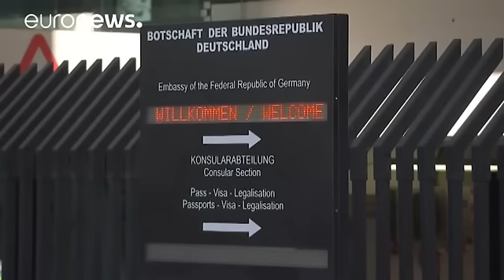بعد خروجها من الاتحاد الأوروبي.. يهود بريطانيا ينوون استعادة جنسياتهم الالمانية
يفكر المئات من اليهود البريطانيين وذريتهم ممن جردوا من الجنسية الالمانية ابان العهد النازي، بالعودة الى المانيا، وبدأ اليهود بالاستفتسار في سفارة المانيا في لندن حول كيفية الحصول على جواز سفر الماني اضافة الى الاحتفاظ بالجنسبة البريطانية، نية  البعض بالرحيل عن بريطانيا املاها خروج المملكة المتحدة من الاتحاد الاوروبي.
يقول توماس هاردينغ مؤلف يهودي بريطاني:
"متابعة لخروج بريطانيا من الاتحاد الاوروبي، ادركت ان خسارة كبيرة ستحل، مثلا ان لا استطيع انا وعائلتي العيش والعمل في سبع وعشرين دولة في …